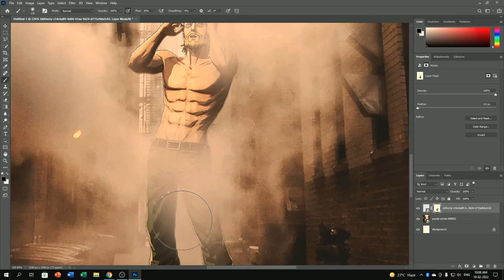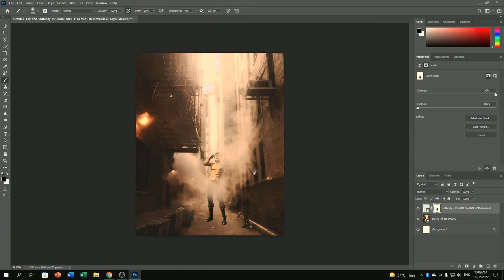☁️ - simple anime x reality photoshop tutorial | realistic anime in photoshop